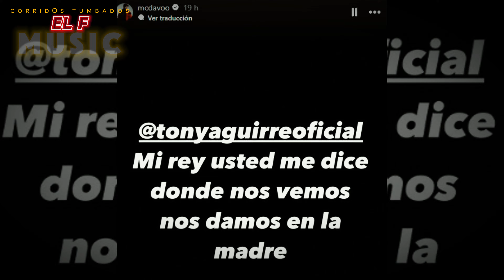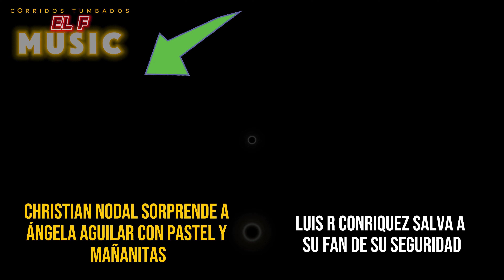Mc Davo Le Canta Un TIRO a Tony Aguirre y Le Responde! 🚨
fuerza regida,
¡Boda Secreta! Ángela Aguilar y Christian Nodal en Morelos
Ángela Aguilar y Christian Nodal: Boda Íntima Confirmada
Christian Nodal y Ángela Aguilar se Casan en Hacienda San Gabriel
¡Sorpresa! Ángela Aguilar y Christian Nodal se Casan en Roma
Fotos Exclusivas: La Boda de Ángela Aguilar y Christian Nodal
Boda de Ángela Aguilar y Christian Nodal en Morelos: Detalles
Christian Nodal y Ángela Aguilar: Bodas y Primeras Imágenes
Confirmado: Ángela Aguilar y Christian Nodal se Casan
Ángela Aguilar y Christian Nodal: Boda en Morelos y Roma
Boda Privada de Ángela Aguilar y Christian Nodal Revelada